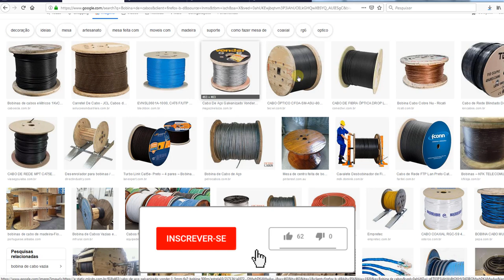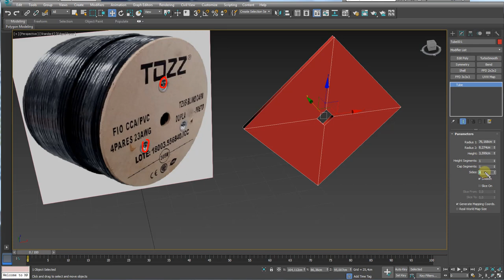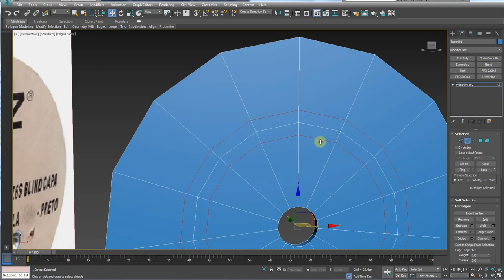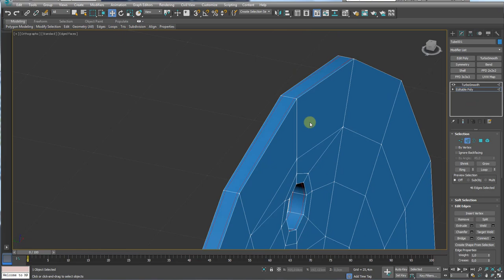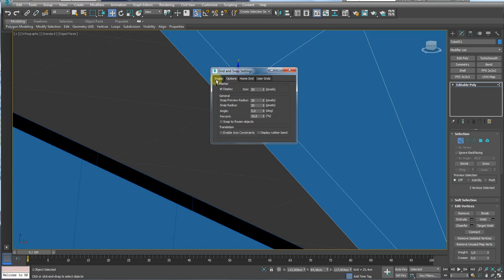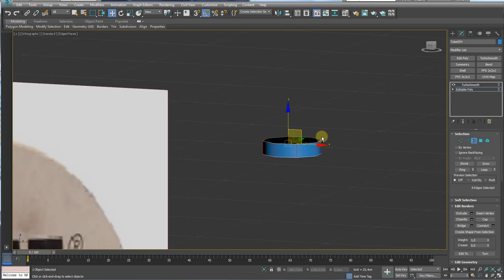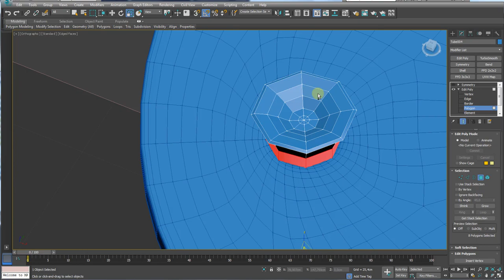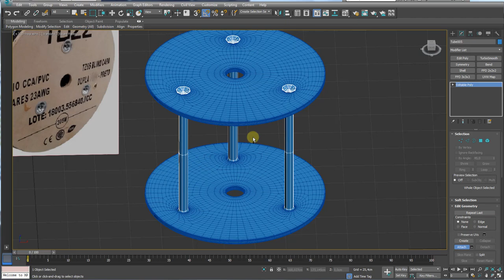Como Criar uma Bobina de Cabos no 3ds Max Parte 01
Seja bem-vindo! (;

How to Create a Cable Reel in 3ds Max